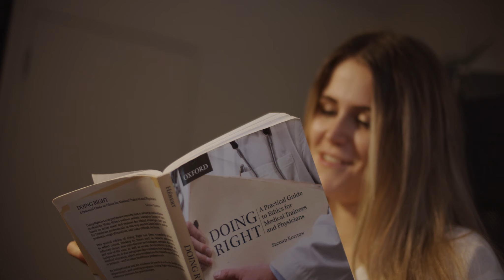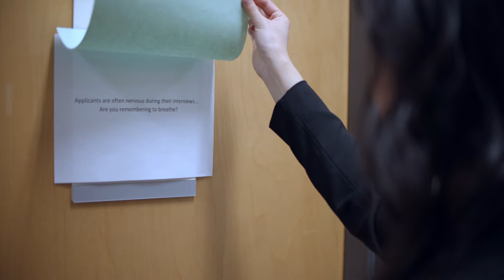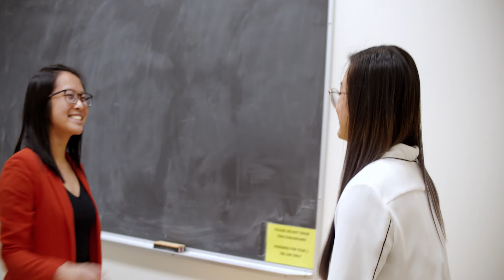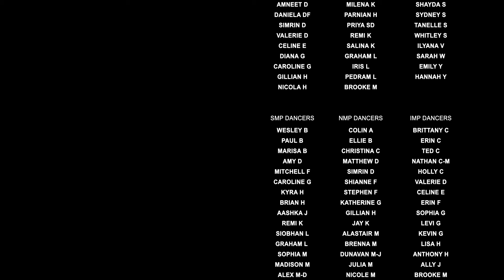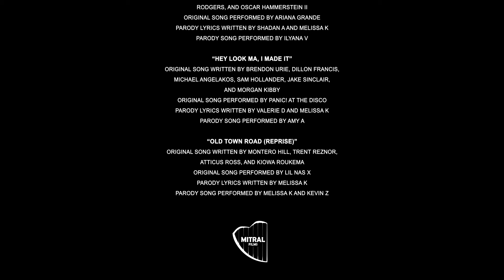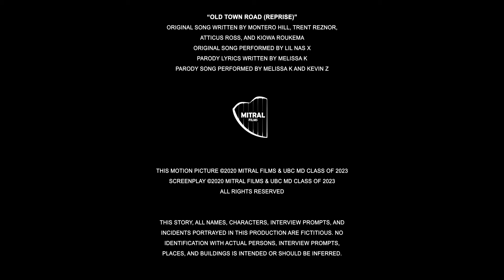The Interview - UBC MD Admissions Video 2020 [FULL-LENGTH]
EXCLUSIVE BEHIND-THE-SCENES, BLOOPERS, AND PARODY SONG IN THE CREDITS

Follow the lives of three (and many more) aspiring medical students as they endure the grueling trial that is the UBC Multiple Mini Interview. This epic film is dedicated to new and old medical school applicants alike to recognize their hard work in getting through this long application and interview process. "The Interview" features current medical students from all walks of life including: Melissa K as Relatable Girl, Pedram L as Environmentalist Guy, and Ilyana V as Miss Premed.

This film was directed, written, and edited by Melissa K and Kevin Z, and casted and produced by Armaghan A and Amy B-P.
Presented by UBC MD Class of 2023
A Mitral Films Production

SONGS PARODIED:
Old Town Road - Lil Nas X ft. Billy Rae Cyrus
Russian Roulette - Rihanna
Thrift Shop - Macklemore & Ryan Lewis ft. Wanz
7 rings - Ariana Grande
Hey Look Ma, I Made It - Panic! At The Disco